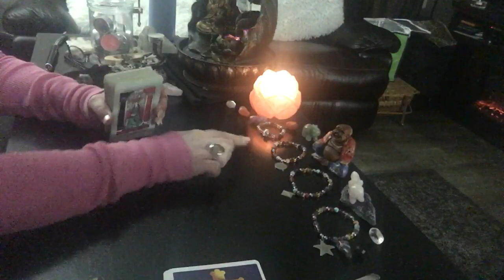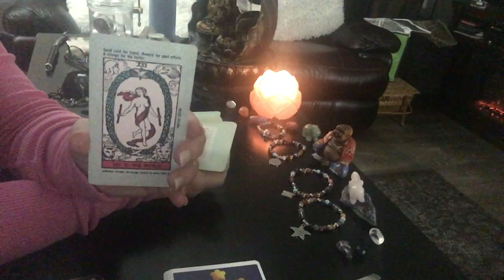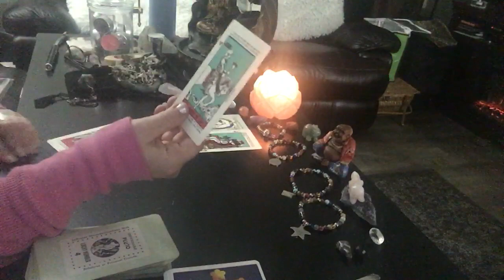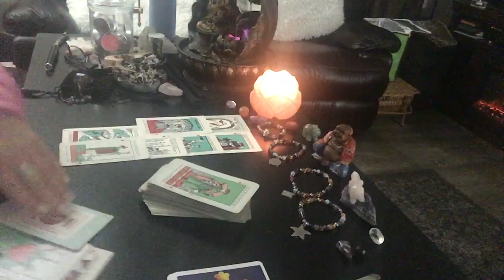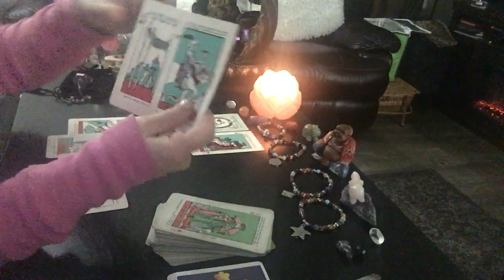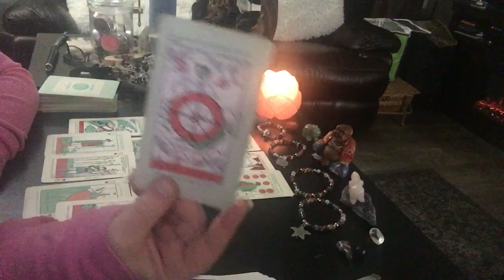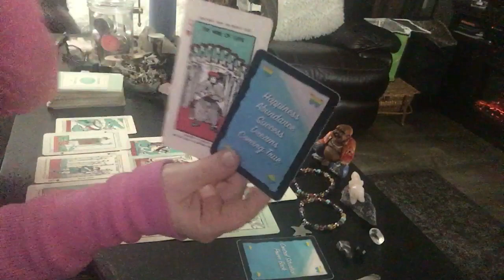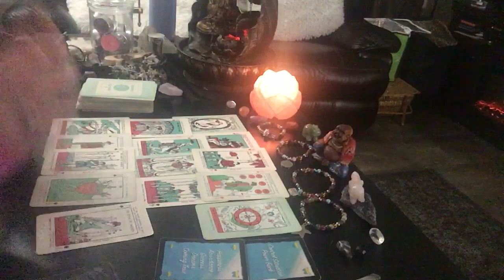Scorpio BLOWN AWAY! COMMITMENT! Tarot love reading horoscope twin flame 🔥 January 2020 Soulmate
Scorpio BLOWN AWAY! COMMITMENT! MUST WATCH! January 2020 (Just OVER 35 minutes long! Get comfortable!):

( ; scorpio zodiac

1. birthdate
2. location of birth
3. time of birth

💄The Crystal Power Tarot (Jayne Wallace) :

💄Tarot of Dreams (Ciro Marchetti) :

💄Goddess Guidance Oracle Cards: